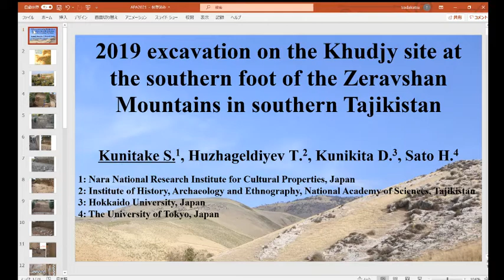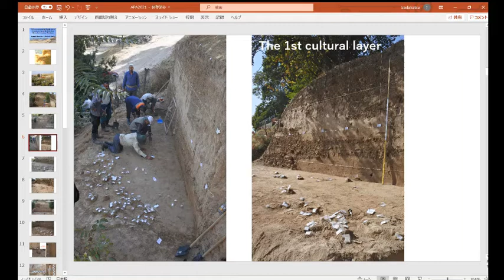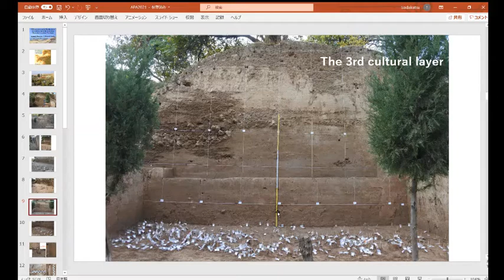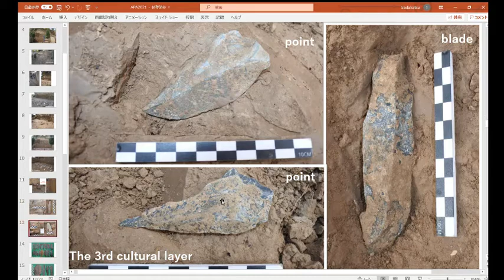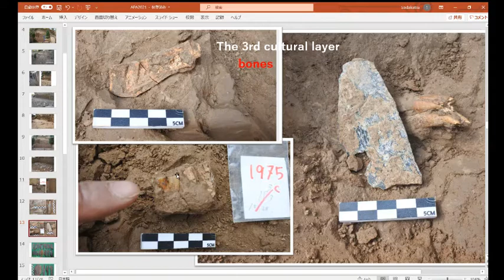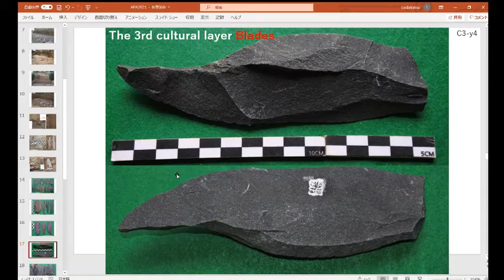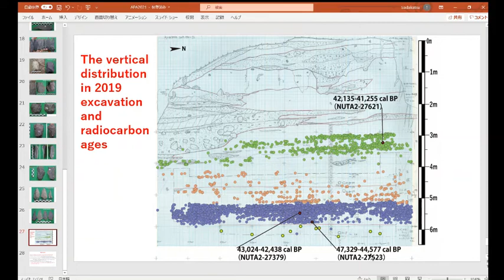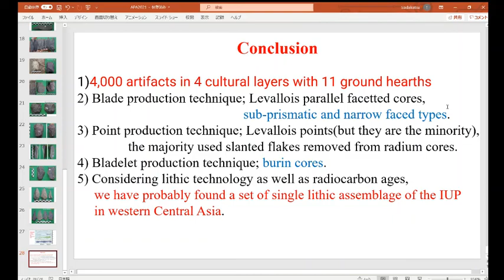タジキスタン南部フッジ遺跡の発掘調査The 2019 excavation on the Khudjy site in southern Tajikistan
タジキスタン南部のフッジ遺跡の2019年の発掘調査成果を報告しました。層位的、放射性炭素年代、技術組成からみて、中央アジア西部で唯一の確かな初期後期旧石器時代（IUP期）石器群であることを述べています。（日本語字幕あり）
2021年12月の中国河南省鄭州開催の第10回アジア旧石器協会（the Asian Palaeolithic Association）における研究発表動画です。